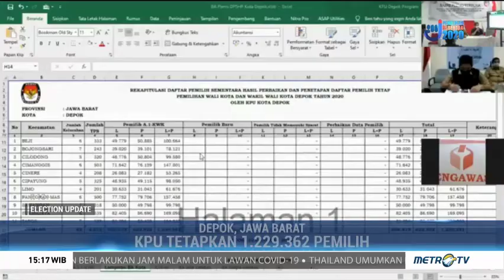Persiapan Debat Kandidat Pemilihan Wali Kota dan Wakil Wali Kota Depok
Dua paslon Pilwalkot Depok, Jawa Barat Mohammad Idris - Imam Budi Hartono dan Pradi Supriatna - Afifah Alia akan beradu gagasan dalam membangun kota Depok pada debat publik yang akan diselenggarakan KPU Kota Depok. Sejauh mana persiapan debat Pilwalkot Depok? Dan apa saja materi yang akan dibahas dalam debat?